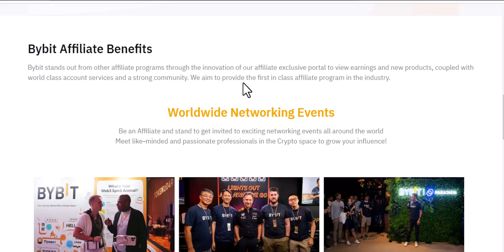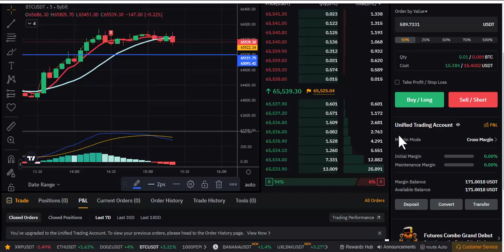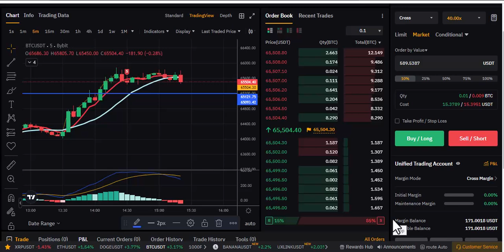How To Make $5000/Month With ByBit Affiliate Program